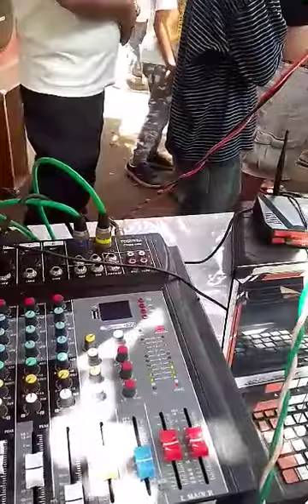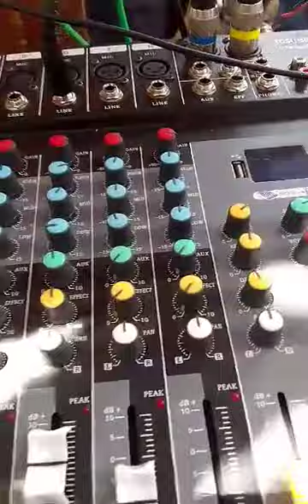tribe wedding event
in ticala Manolo fortich bukidnon